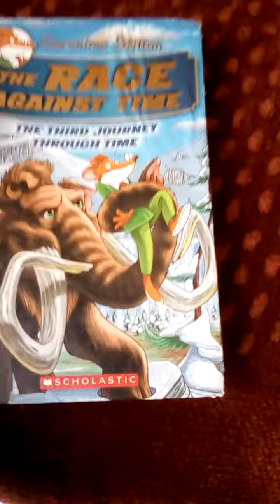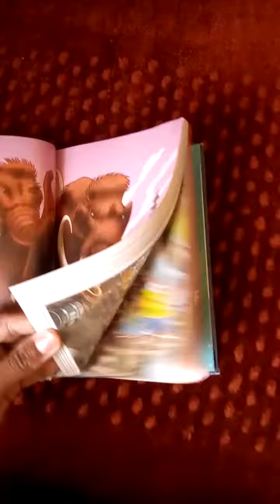G.Stilton The third journey through time . REVIEW